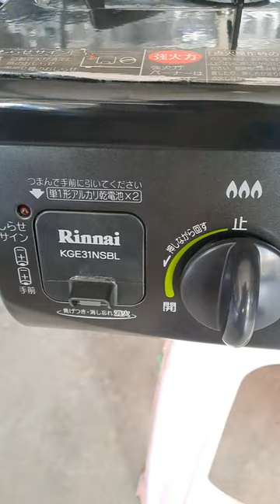Japanese Gas Stove | Rinnai and Paloma